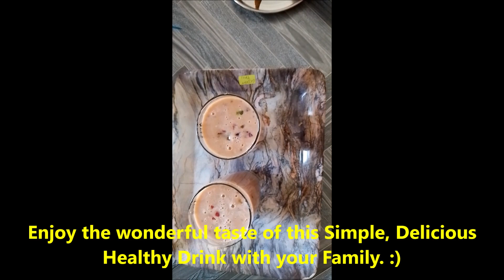Carrot Banana Milk Shake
Dear Friends, Here I'm uploading a simple recipe for making Carrot Banana Milk Shake.
Ingredients:
Milk - 1/2 ltr
 Banana - 3
Carrot - 3
Sugar - 4 teaspoon
 Cardamom - 1/2 teaspoon
Custard Powder - 2 teaspoon
Chia Seeds - 2 teaspoon
Dry Fruits & Tutti Frutti
Please try , enjoy and let me know the feedback.